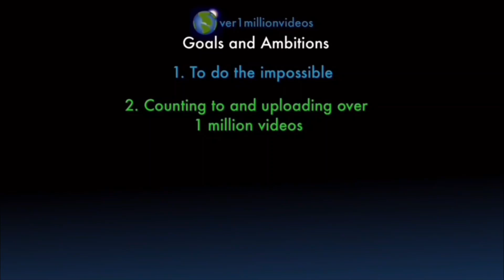Counting to ONE MILLION!!, This is Number 100,115